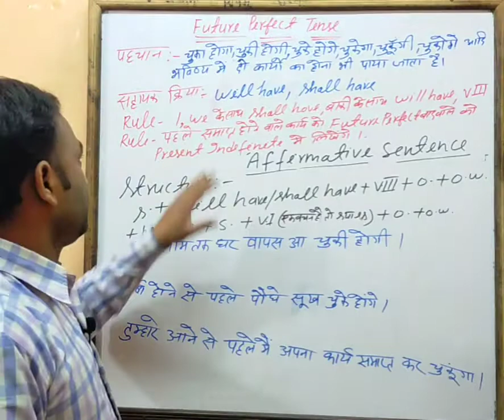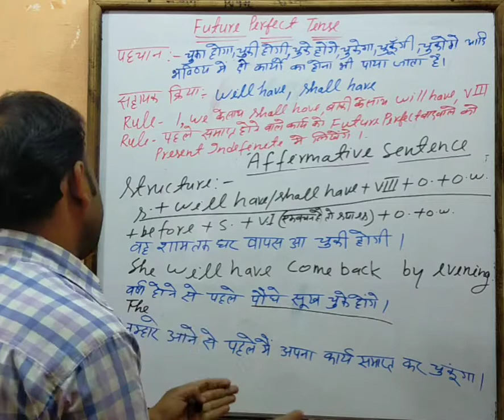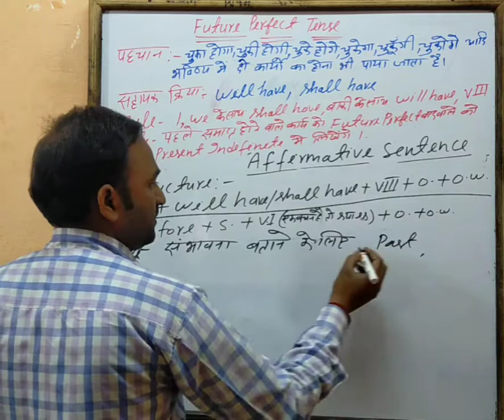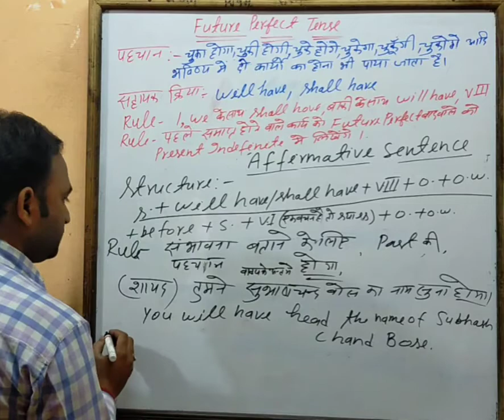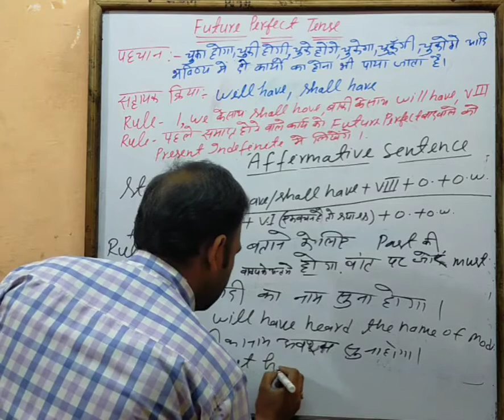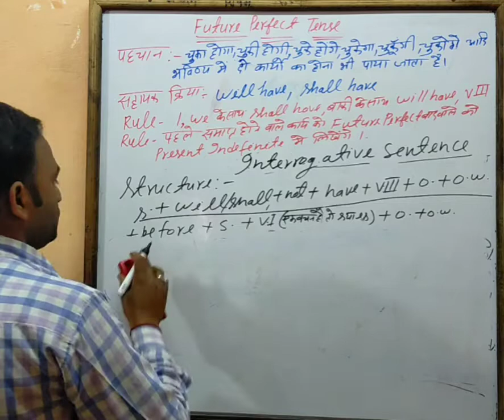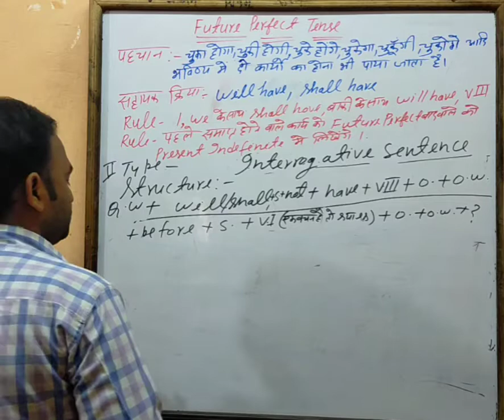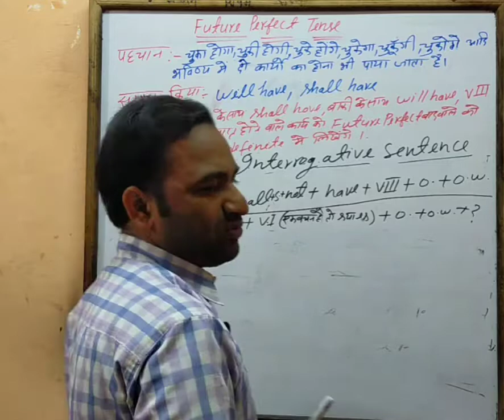FUTURE PERFECT TENSE एकदम बारीकी से समझें । कभी नहीं भूलोगे। भूलोगे। By RAMESH SIR